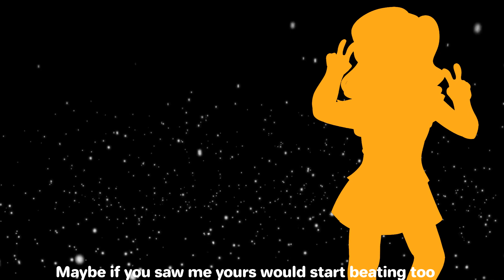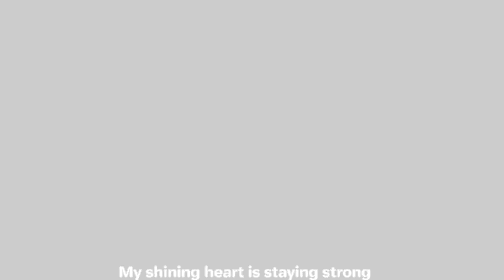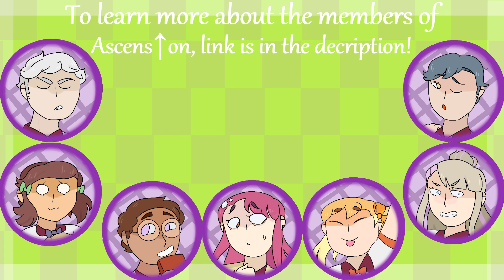Ascens↑on - Daisuki dattara Daijoubu! {English Cover}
↖ Welcome to Ascens↑on ↗

This is primarily a Love Live! Cover group consisting of 7 original characters. We plan to release more covers in the future so please look forward to future uploads! We hope you'll support us,,,

To learn more about the members of Ascens↑on, read the character bios here!
(Follow our twitter for updates and future journal entries by each of the members!)

Transyrics: Caramel
Animation: Caramel
Mix: Caramel
Vocal Guide: Daisuke

LYRIC DOC: (If you use, please give credit! Thank you~)